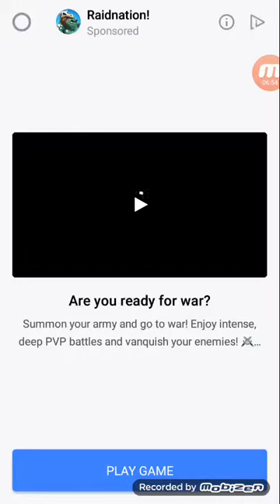Joc un joc cu sticle+un joc asemănător cu brawl stars cel vechi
Scrieți în comentari ce fal de story rime vreți!